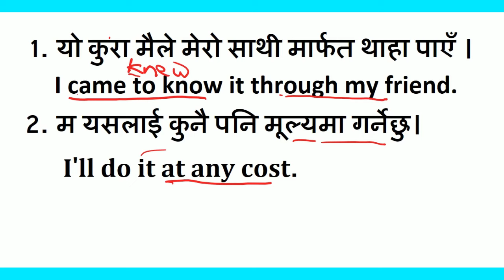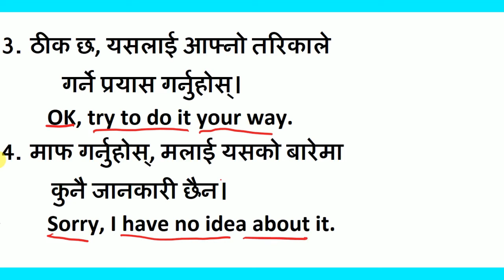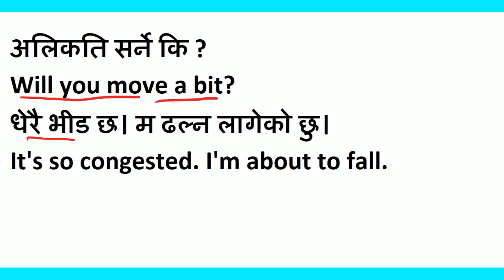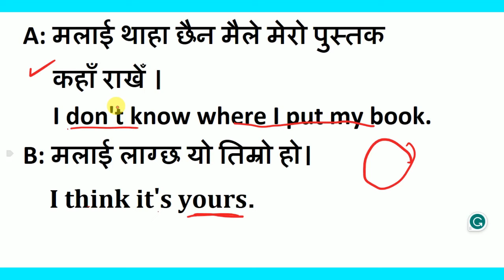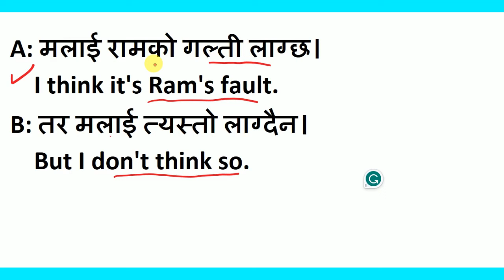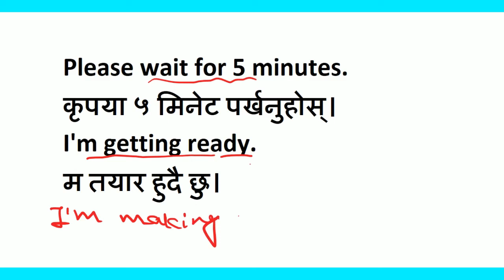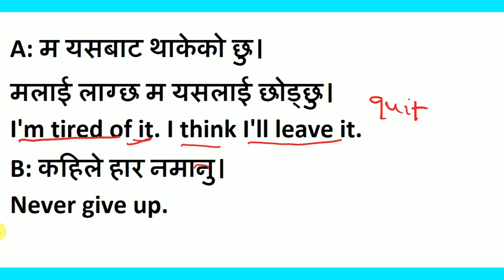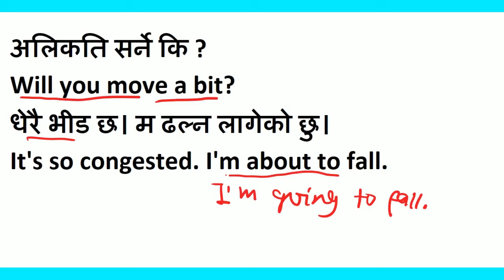सन्दर्व सहित सिकेपछि अंग्रेजी राम्ररी जानिन्छ। English in Context || The Best Preparation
English in Context || The Best Preparation